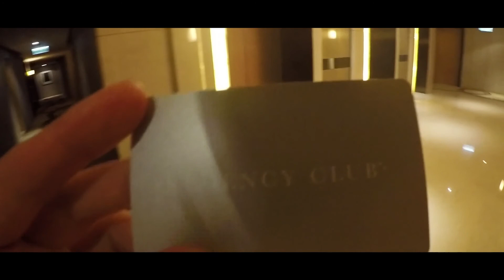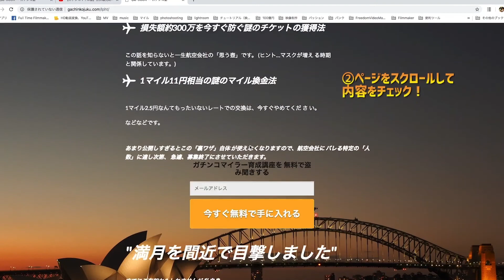【塾長流最強の子育て術】ついに完全暴露！